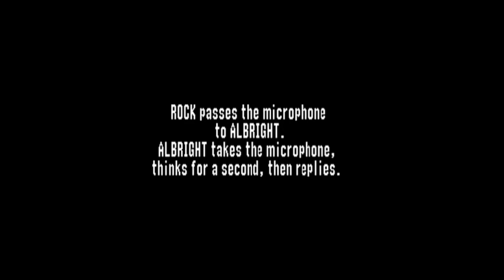WWF No Mercy N64 Playthrough - Gameboy Color Mode with Gary Albright (1080p/60fps)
0:23 - Chapter 1 - First Match

9:13 - Chapter 2 - Second Match

15:49 - Chapter 3 - Third Match

23:01 - Chapter 4 - Forth Match

27:10 - Chapter 5 - Fifth Match

32:39 - Chapter 6 - Sixth Match

36:04 - Chapter 7 - Seventh Match

42:48 - Chapter 8 - Check Mate